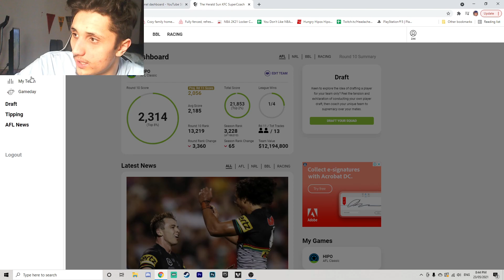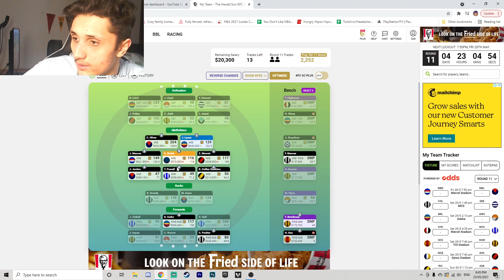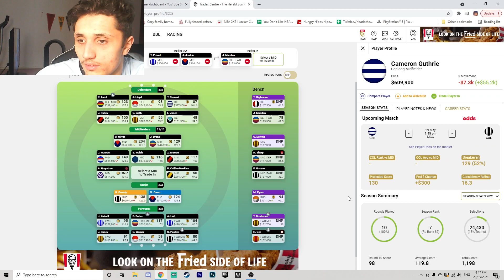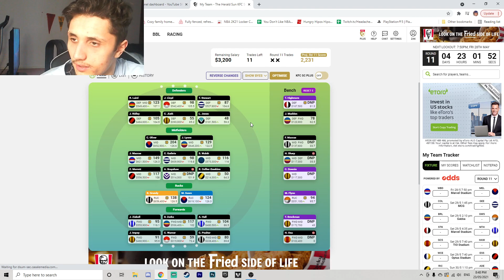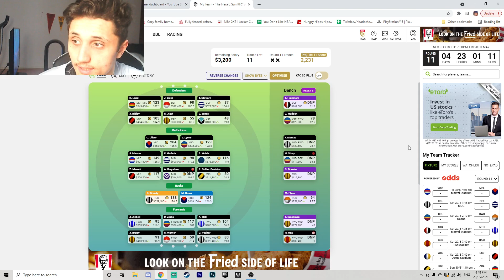Round 10 Review AFL SuperCoach / Oliver 200..